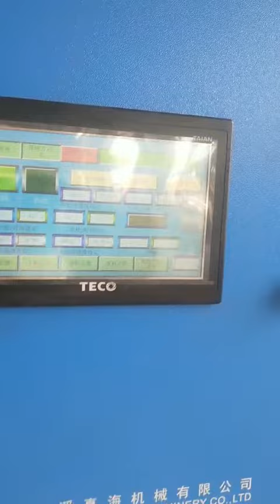KBJ-2+ZXJ-380-A Pillow cushion filling machine fiber stuffing machine